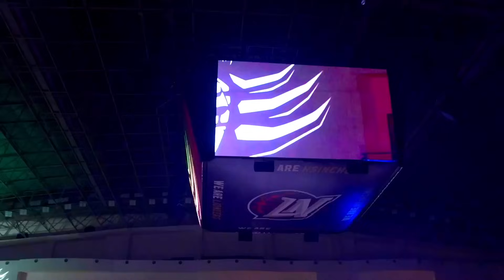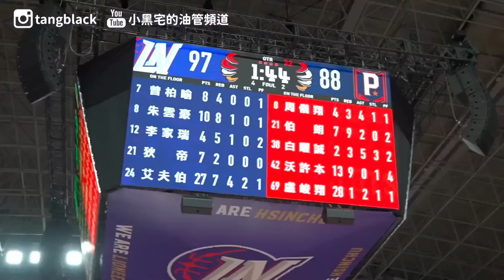攻城獅主場季後賽第一場 等了691天的季後賽紫海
2024/5/27 季後賽對桃園璞園領航猿！

新竹在地、中壢偏獅球迷
紀錄進場看球的點點滴滴
有任何想要拍攝的主題
請留言跟我們說